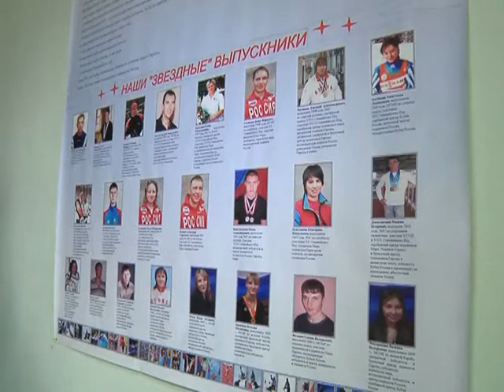Чемпионский титул студента УОР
На прошлой неделе  в Словакии завершился чемпионат Европы по футболу среди игроков до 17 лет. Напомним, в финальном матче, который состоялся в Жилине, россияне в серии пенальти одержали победу над сборной Италией -- 5:4 (основное время матча завершилось со счетом 0:0).